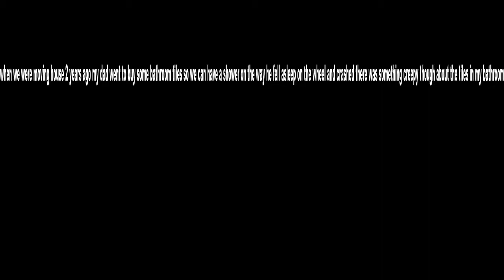scary faces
Iv noticed this just a few days ago